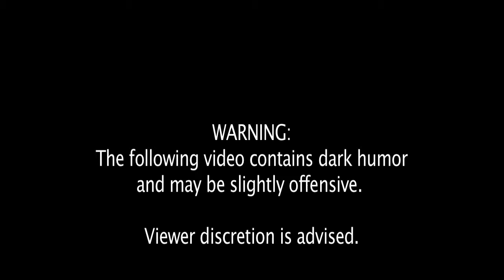Physics In Football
Lily Wombat, Sasha Billingsly and Hacksaw all show their football talent with the help of Kate Raspallo